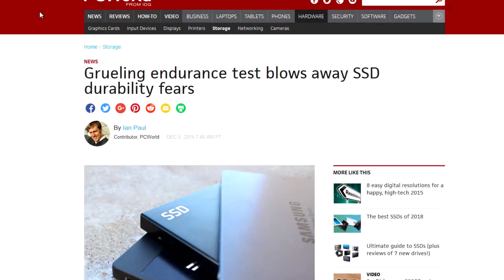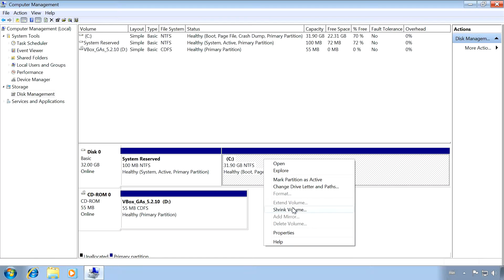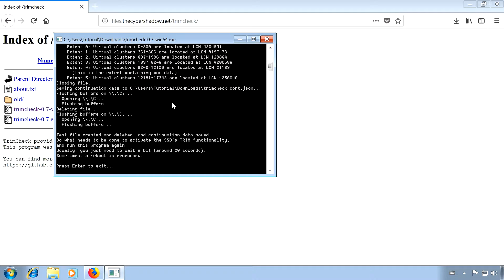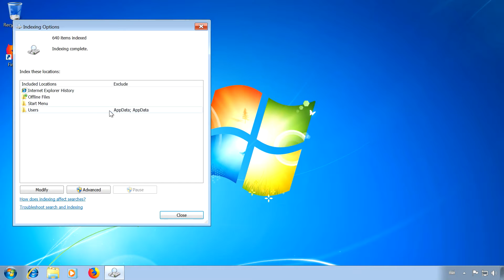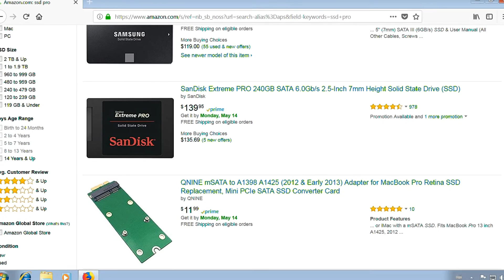8 Quick Steps to Extending the Life of Your SSD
Clearing up myths and giving useful tips about SSDs!

Support me for free just by trying the modern Brave browser

You adblock but want to support me and my videos? Any amount is appreciated

Sounds:

Hospital sounds 4 by ERH
License (Changes: low-pass filter, volume)